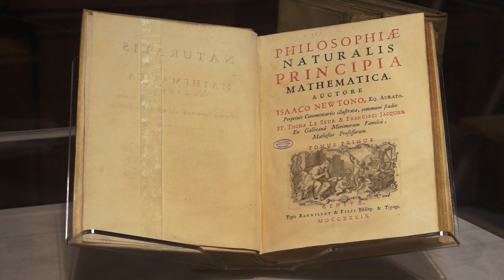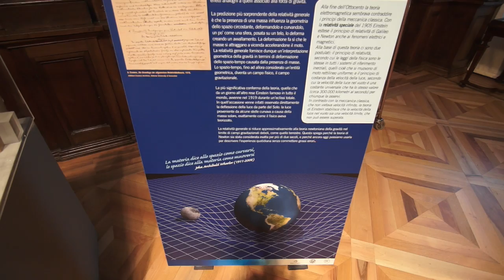1915 - 2015: Cent'anni di Relatività Generale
"Cent'anni di relatività generale" - mostra dedicata ad Albert Einstein presso l'Accademia delle Scienze di Torino.Intervista ad Alberto Conte (presidente dell'Accademia delle Scienze).